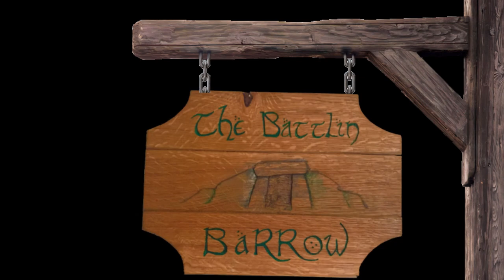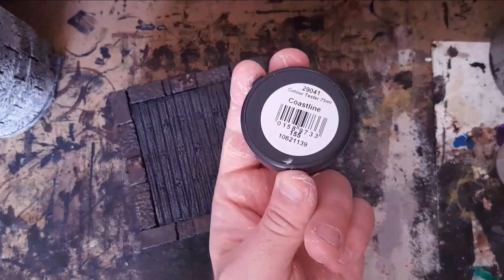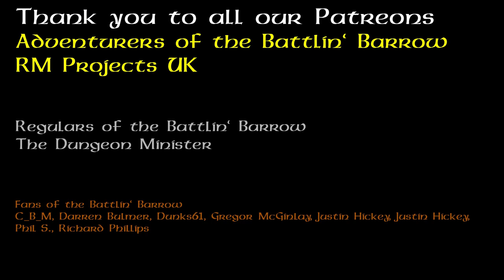Modular Buildings - Castle Towers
Using a similar concept to the modular houses I see if I can apply the same principles to a modular castle system. Spoilers it does go as I thought so I may be revisiting this one in the future.